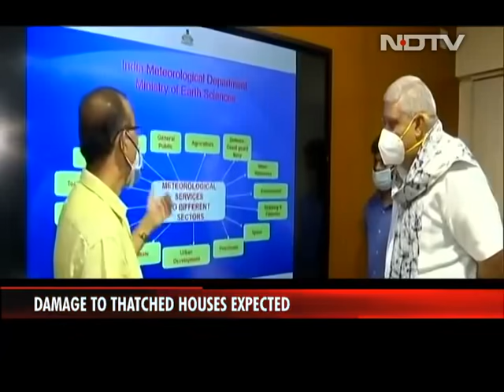2 Electrocuted In Bengal During Tornado Ahead Of Cyclone Yaas, 40 Houses Damaged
Bengal Chief Minister Mamata Banerjee said today that two people died after being electrocuted during a tornado at Chinsura in Hooghly district ahead of Cyclone Yaas, which is expected to make landfall on the Odisha coast tomorrow morning. The tornado, which lasted for a minute and a half, destroyed 40 houses, said the Chief Minister at a press conference.